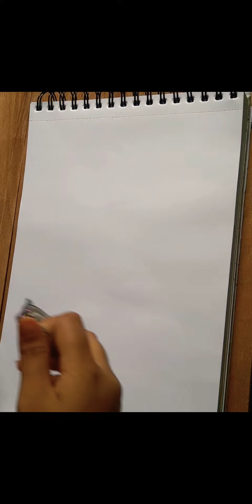mushrooms scenery Nikki Art